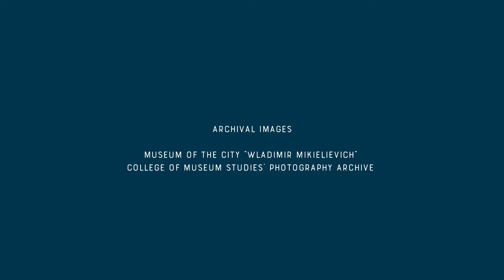Port Circuit_Stop 3: Flag memorial Park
Pedro Manno has been working at the port since the end of the 70s and explains the transformations it went through from its beginnings until today.